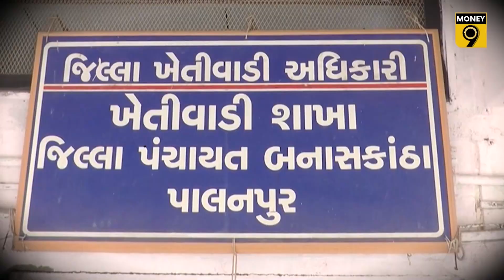કમોસમી વરસાદમાં વરિયાળી, તમાકુ, રાજગરા સહિત બાગાયતી પાક દાડમ પણ ભારે નુકસાન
મોસમ વગરના વરસાદને આપણે માવઠું કહીએ છીએ...અને માવઠું આવે એટલે ખેડૂતોના ઘણાખરા પાકને નુકસાન થતું હોય છે...પણ ગુજરાતમાં પડતું માવઠું કદાચ વડગામના ખેતીવાડી વિભાગ ઉપર નહીં પડ્તું હોય એટલે એમને તો આ માવઠાંમાં પણ ફાયદો દેખાય છે.